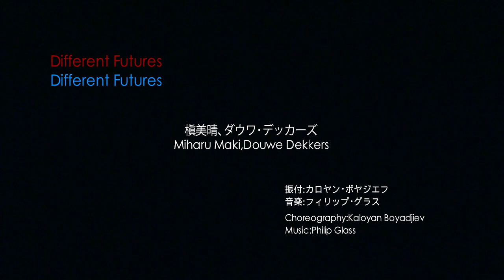Different Futures - chor. Kaloyan Boyadjiev